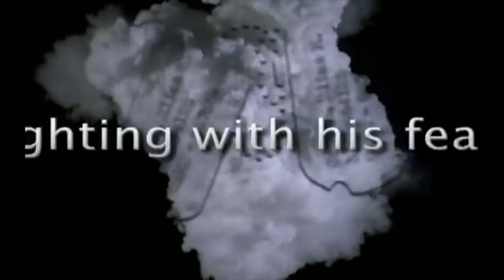The Great Escape's weird 2003 game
Early 2000s? Overambitious? Licensed game? Weird? How could I say no!

Played by: Darius320

by TrackTribe

0:00 The likely reason this was greenlit
1:10 Introducing The Great Escape: The Game
3:39 Nifty little nuggets of game design
5:47 Other positives
8:06 The not-so-smart AI
8:36 The weird ways it adapts the film
11:12 The famous bike chase
12:15 The biggest problem with the game
14:18 Behind-the-scenes dev documents
16:05 Conclusion
17:23 Credits/Thanks/Patrons